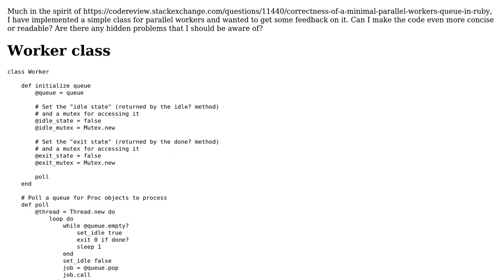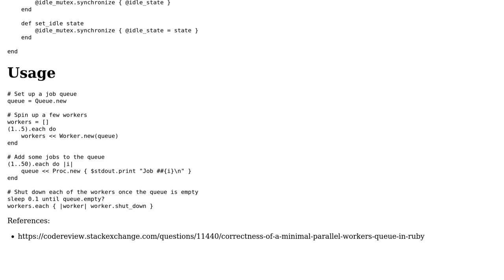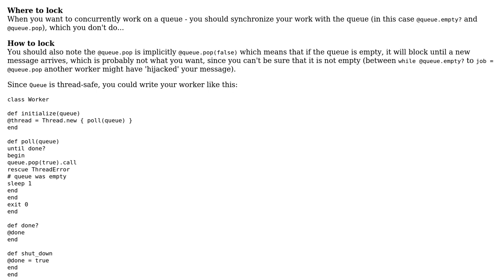Code Review: An implementation of parallel workers in Ruby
With thanks & praise to God, and with thanks to the many people who have made this project possible! | Content (except music & images) licensed under CC BY-SA | Music | Images & others | With thanks to user Uri Agassi user Chris Frederick and the Stack Exchange Network Trademarks are property of their respective owners. You are responsible for your own actions.